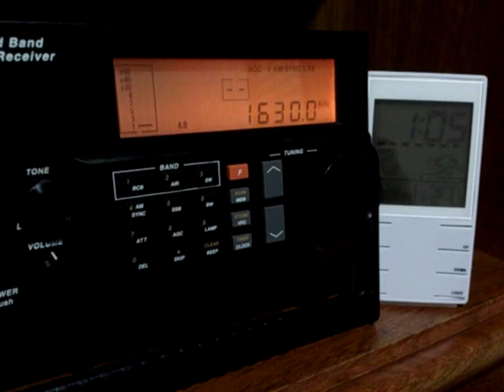AM Diagonal - 1630 kHz - La Plata/ARG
Pwr: 10 kW
Antena: 5/8 de onda para 10 e 11 metros + MFJ-946
UTC: 01h04
QTH: Londrina, Brasil
Em 02/01/2016